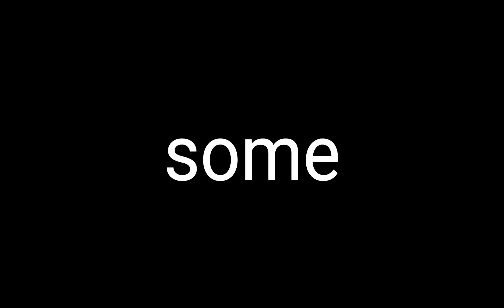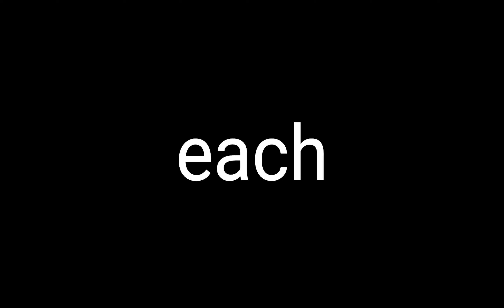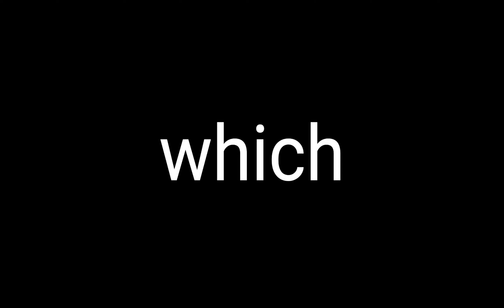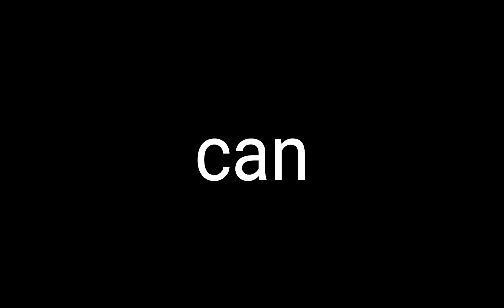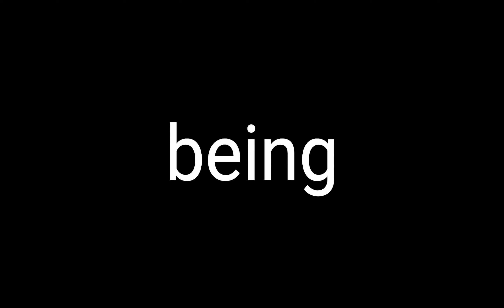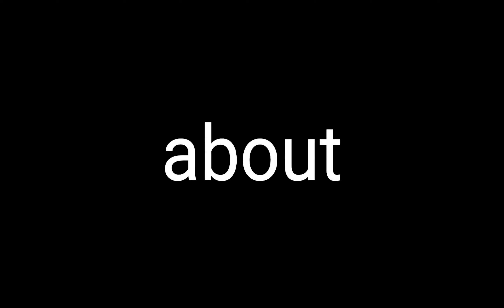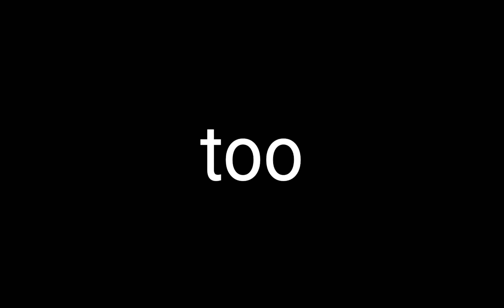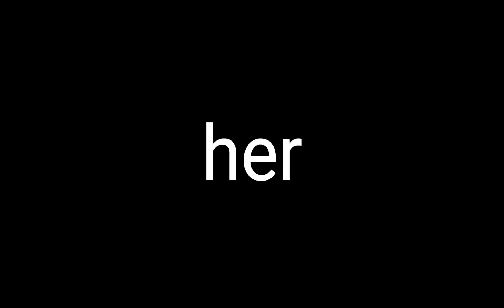morse code practice | 25wpm | 13fw | 500 most common words | ENGLISH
Listen to the 500 most common english words in morse code with a character speed of 25 and a word speed of 13 words per minute.

*every day a new video until full speed (25fw) is reached